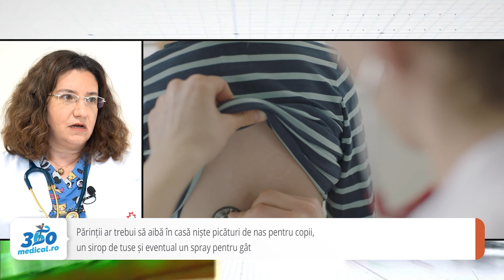Dr. Laura Ion, medic pediatru despre viroze respiratorii, pneumonii și gripe în plină vară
În această perioadă medicii pediatri spun că s-au aglomerat camerele de gardă ale spitalelor și că au de-a face mai ales cu viroze respiratorii la copii. În acest context al pandemiei de COVID-19 s-a schimbat și patologia sezonieră, astfel că avem viroze respiratorii în plină vară deși le așteptăm în sezonul rece. ,,Nu mai există nicio repartizare sezonieră a anumitor patologii. Avem și bronșiolite și pneumonii și chiar gripe pe care le vedeam de obicei iarna, alături de diareei pe care le vedem de obicei vara”, a declarat pentru 360medical.ro dr. Laura Ion, medic pediatru.